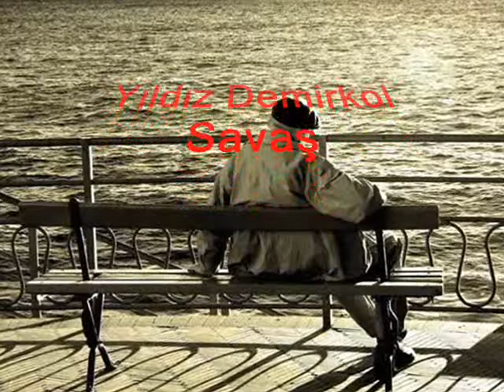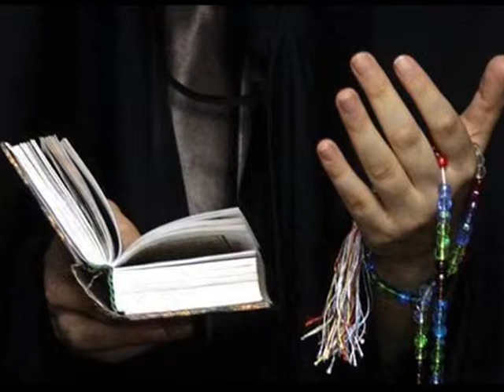Yıldız Demirkol SAVAŞ-yıldızlıtürküler-GELMEZ YOLA GİDİYORUM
GELMEZ YOLA GİDİYORUM
02 NİSAN 2015
CANLI YAYIN
TRT TÜRKÜ
BİZİM ELLER